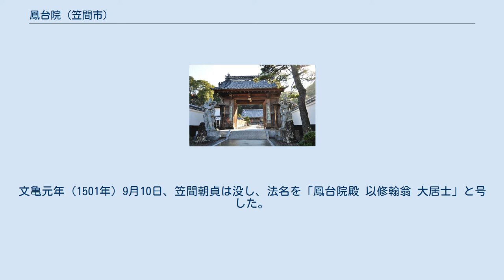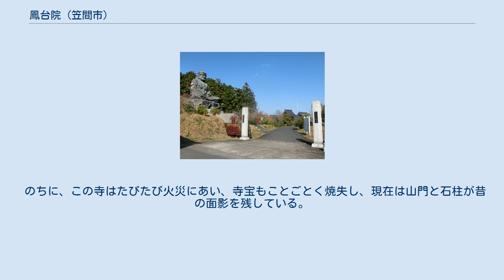鳳台院 (笠間市)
鳳台院（ほうだいいん）は、茨城県笠間市箱田にある、曹洞宗の寺院。
山号・国見山（くにみざん）、寺号・慈眼寺、開山は竺翁円符（ちくおう えんぶ）和尚である。
この寺は後々まで名僧がつづき、曹洞宗禅の道場となって多くの禅僧を育てた。
 永久年間（1113年 – 1118年）に、片庭の国見山の麓に禅寺が建てられた。
その後、争乱のため廃寺になったが、文明8年（1476年）に、笠間領主笠間が間黒の地に再建した。
開山は、相州小田原（神奈川県小田原市）の海蔵寺安叟（あんそう）和尚の十哲といわれた学僧のひとりである竺翁和尚で、二代覚山（かくさん）和尚を招いて再興した。
文亀元年（1501年）9月10日、笠間朝貞は没し、法名を「鳳台院殿 以修翰翁 大居士」と号した。
そこでこの寺を国見山鳳台院と称するようになった。
 江戸時代に入って、慶安年間（1648年 – 1652年）に五石の朱印地給付された。
その頃の末寺は笠間藩領に三十五ケ寺あったといわれ、山内郷では飯田村の常隠寺、常安寺、上稲田村の大光寺、関戸村の源慶院、木戸の光洞院、来栖村の香林寺、古町村の崇覚院などがあった。
領外で遠州（静岡市）長源院、出羽米沢（山形県）の金松寺、松源寺、新庄の長泉寺、鶴岡の禅龍寺等、全国に百十余ケ寺があったと伝えられている。
 のちに、この寺はたびたび火災にあい、寺宝もことごとく焼失し、現在は山門と石柱が昔の面影を残している。
昭和50年（1975年）に総力によって、伽藍や墓地の整備と拡張がつづけられている。
 長源院山門（三門解脱）（2013年12月10日撮影）